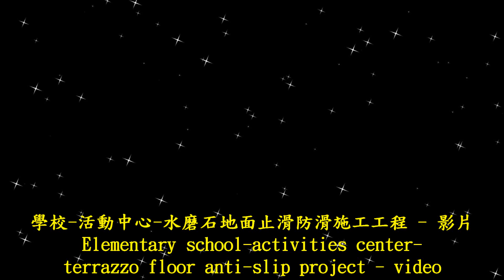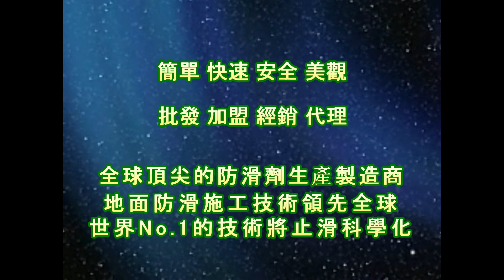2173 學校 活動中心 水磨石地面止滑防滑施工工程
◎公司資訊：
地址：43549 臺灣省臺中市梧棲區文昌路165號